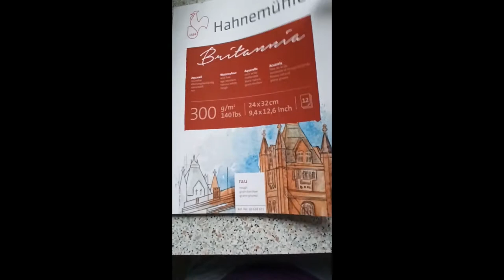Cute young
Just fast draw for fun